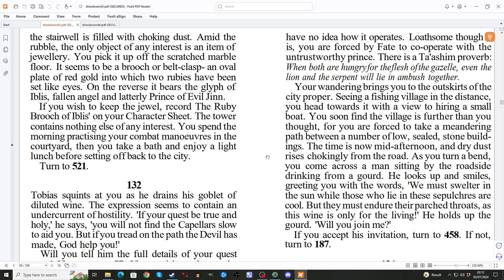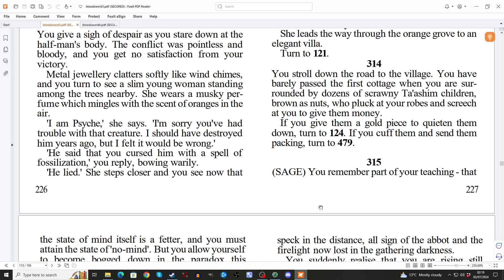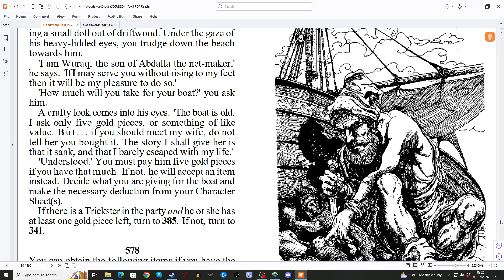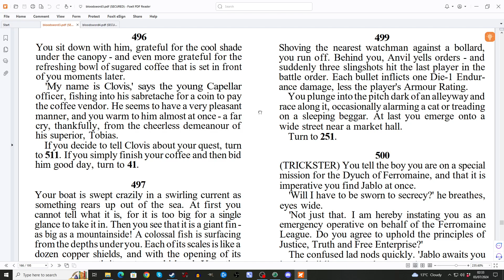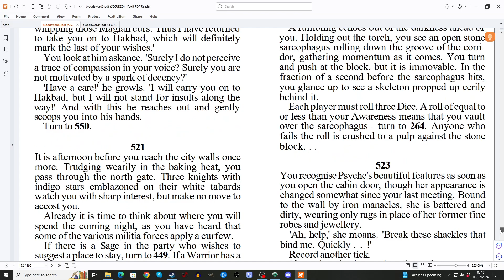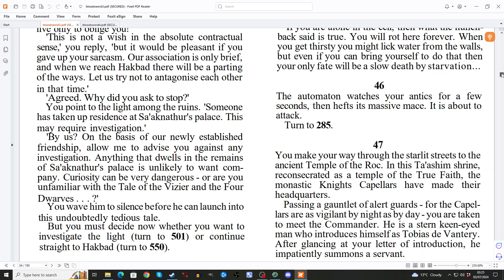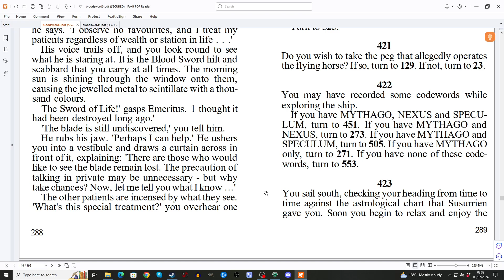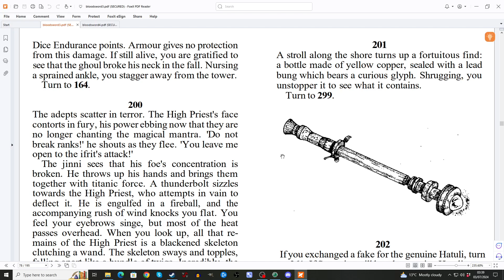Blood Sword book 3; The Demon's Claw: Hunguk the Pirate King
The darkest hour approaches…

To recover the final fragment of the Sword of Life, you are forced to make an uneasy alliance with the exiled prince who seeks its twin, the Sword of Death.

The next phase of your quest takes you through the alleyways of the city of Crescentium, where assassins lurk in the shadows and fanatic crusaders are vigilant to mete out punishment to any who break their harsh laws.

But mortal foes are not your greatest threat. You must embark on a ship that voyages between worlds, face jinn and fire wizards, and contend against the still-powerful remnants of forgotten gods.

In this land of sorcery, you will encounter terrors and wonders more fabulous than you have ever imagined – until your ultimate destination, the very shores of Life and Death, where you come face to face with your greatest foe.